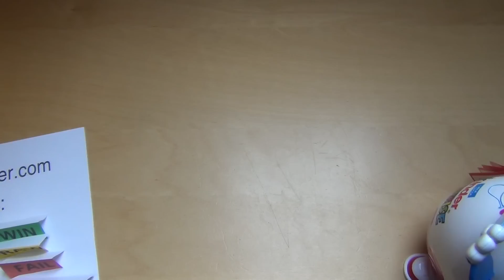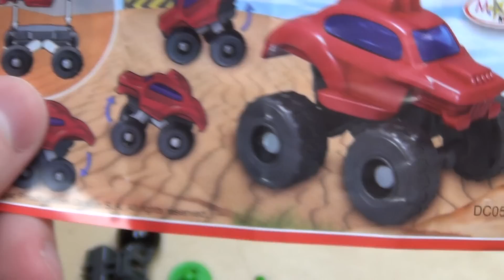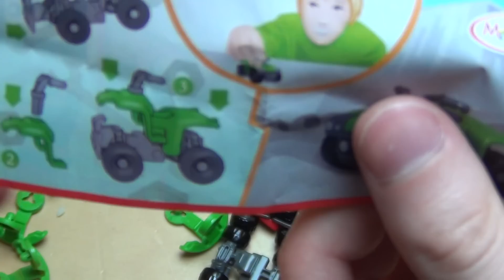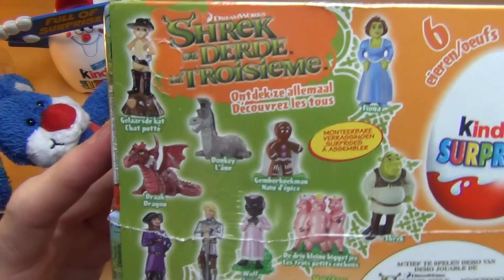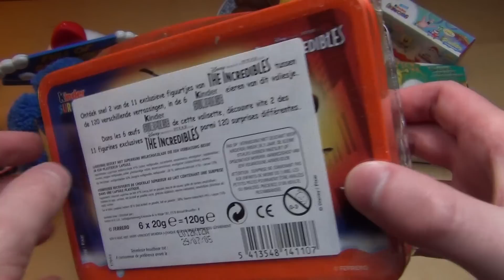Kinder Surprise Egg [Super Egg with 7 Eggs inside]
Please rate this product (plus 13 Images and thousands of more reviews). This big plastic egg contains 7 normal Kinder Surprise eggs aka Kinder Überraschung aka Kinder sorpresa.
German starts 12:35